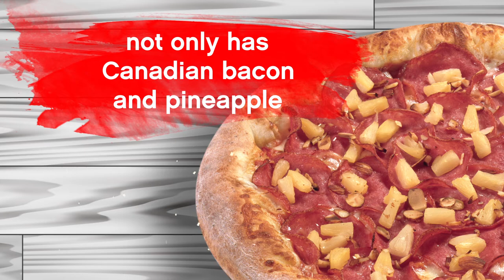June 2020 Pizza of the Month: The Gourmet Hawaiian Pizza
Aloha islanders! Our improved version of the classic Hawaiian pizza not only has Canadian bacon and pineapple but also coconut and almond slivers. Prepare to enter paradise at first bite!

Ask your local Garlic Jim's for special Pizza of the Month pricing.